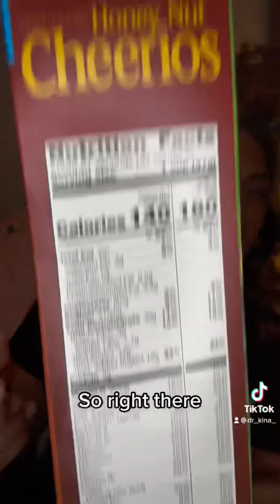How to Read a Food Label: A Simple Guide to Making Healthier Choices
Understanding food labels is essential for making healthier eating choices! In this video, I break down how to read and interpret a food label step-by-step. Whether you’re focused on calories, nutrients, or ingredient lists, this guide will help you navigate labels with confidence.

✨ What’s covered:
📊 How to understand serving sizes and calories
🥗 A breakdown of key nutrients like fats, protein, and sugars
💡 Tips for spotting hidden ingredients and making informed choices

If you want to take control of your nutrition, this video is for you!